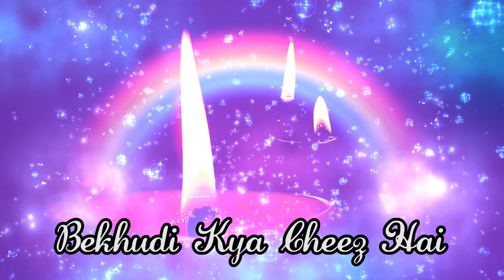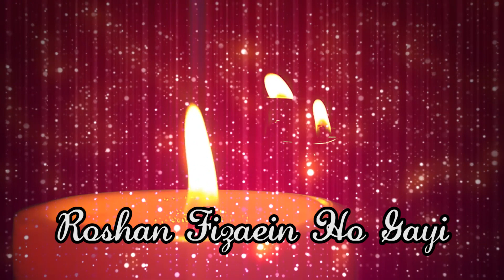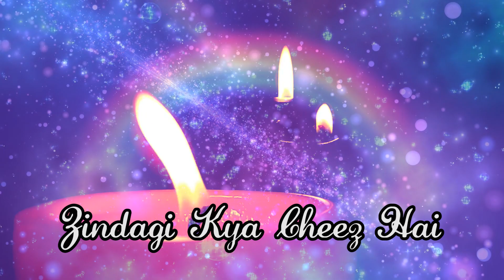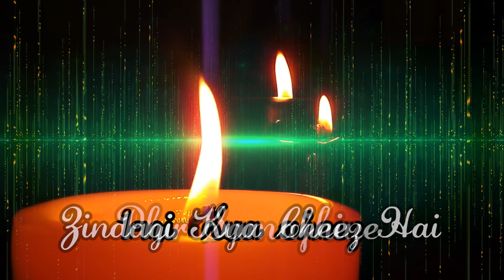Hoshwalon Ko Khabar Jagjit Singh